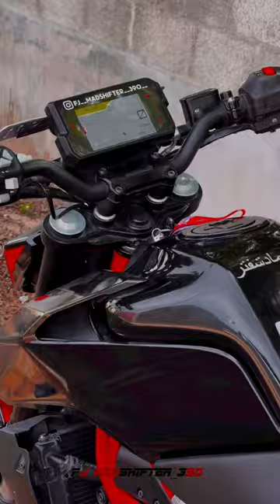kTm 😘 Duke 390 WhatsApp status 4k ktmlover 🥰